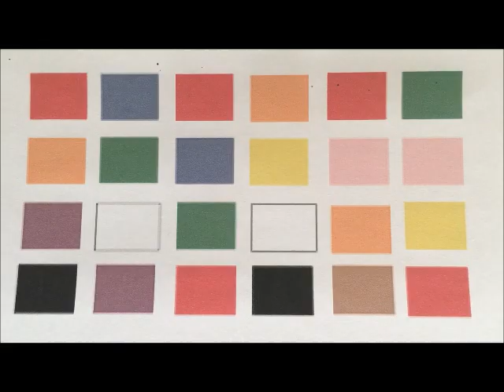Korean Colors Expert Focus